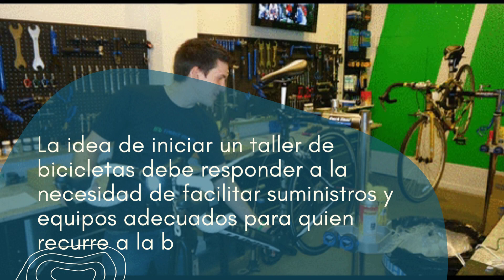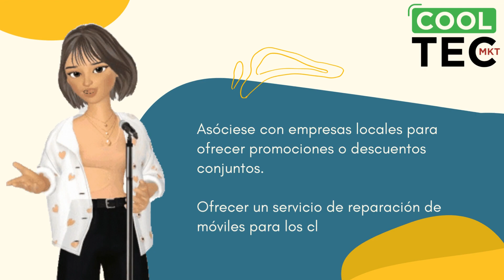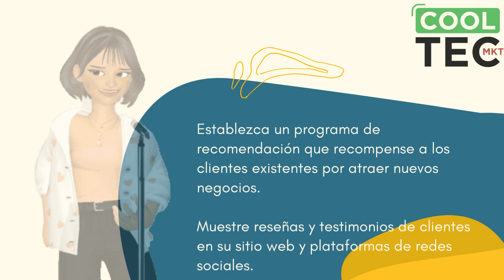COMO PROMOCIONO mi TALLER de BICICLETAS| sigue estos Tip's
La idea de iniciar un taller de bicicletas debe responder a la necesidad de facilitar suministros y equipos adecuados para quien recurre a la bicicleta, ya sea para el ocio o para el transporte regular.